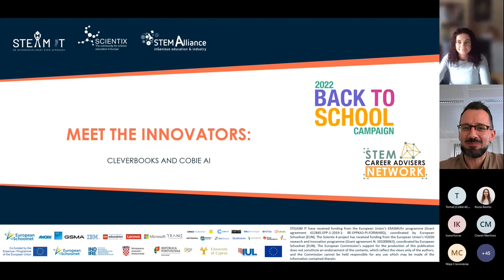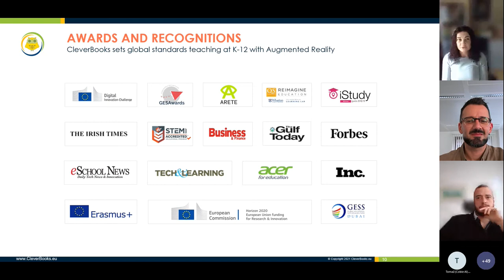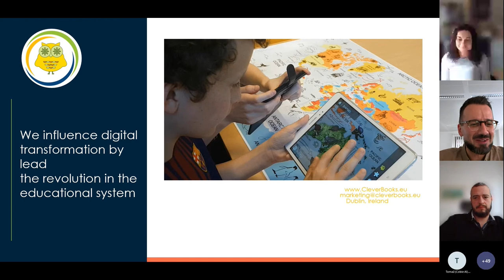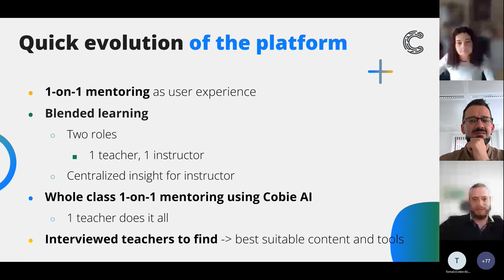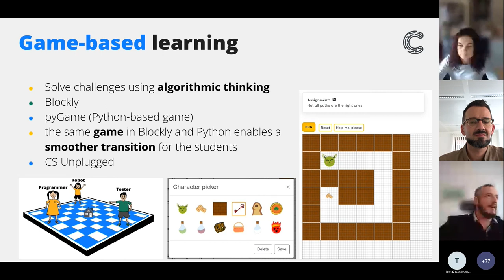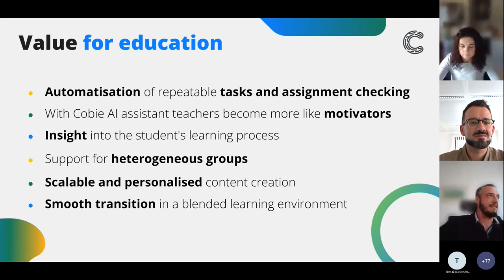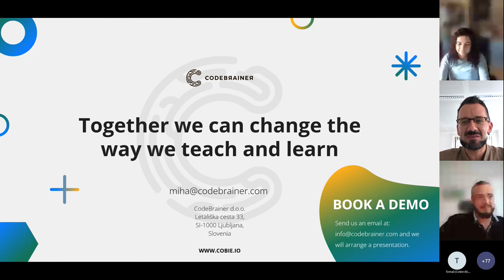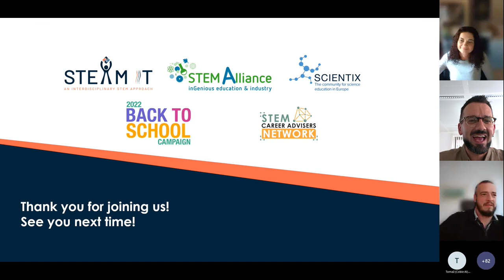STEM Alliance and Scientix webinar: Meet the Innovators - Clever Books and CobieAI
On September 22 at 17:00 CEST, the STEM Alliance, Scientix, Clever Books and COBIE AI organized the webinar "Meet the Innovators".

Clever Books and Cobie AI start-ups, presented their solutions to improve STEM education and gave an overview of how STEM is needed to create and develop business. During the webinar attendees had the opportunity to ask our guest speakers, Darya and Miha, questions about how STEM careers can be fostered in the classroom.